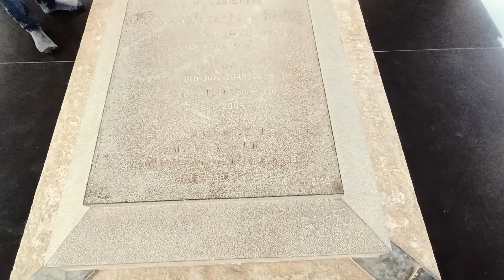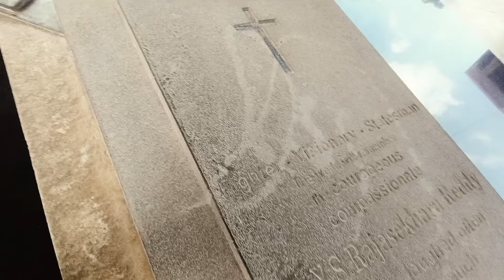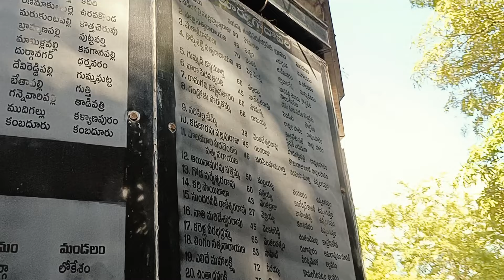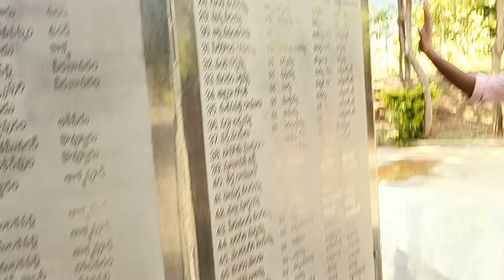YSR Ghat 🥺 Idupulapaya Part 1😍